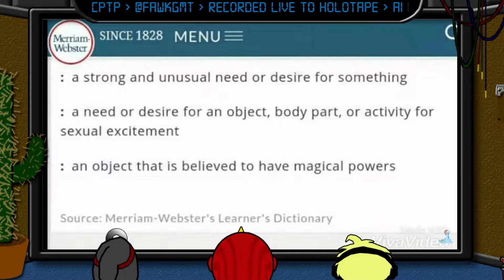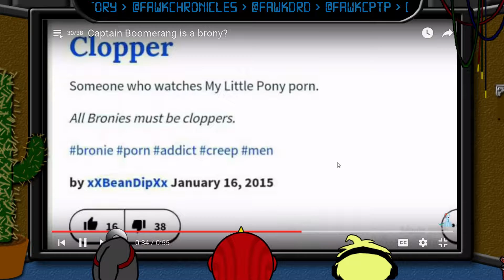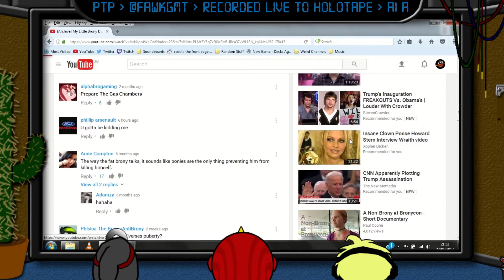Bronies, Brony Culture + MLP - Probed 2017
Shake a tail and hoof it over to your screen. The crew examine the wonders of Bronies.

Cpt Privilege: @fawkcptp
Dr Darkside: @fawkdrd
GM Tech: @fawkgmt
The Show: @fawkchronicles
The FAWK Chronicles produce:
Video Commentaries (Probed), a Competitive Gaming Series (FCW), a weekly trending topical Podcast (The Unmonetisables), solo Let’s Plays/Rants (Captain’s Log) & more.

Join the search!